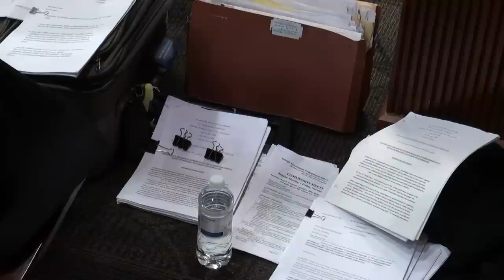GA Gov't Transparency Campaign Finance Comm. 11/16/12 Part 1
Georgia Government Transparency & Campaign Finance Commission meeting November 16, 2012.

0:00:21  Meeting called to order by Chairman Kevin Abernethy
0:00:55  1. Approval of July 23, 2012 Commission Meeting Minutes
0:01:38  COMMISSION ELECTIONS
0:01:50  Dennis Cathay (absent) gave proxy to Kent Alexander
0:02:20  Hillary Stringfellow (in Brunswick) available by telephone
0:02:50  2. Election of Commission Chairperson Kevin Alexander
0:04:00  3. Election of Commission Vice Chairperson Hillary Stringfellow
0:04:48  ADVISORY OPINIONS
0:04:55  4. Qualifying Fee, Reporting Cycle
0:12:08  5. Campaign Contributions to PAC ActRight Fund
0:18:27  6. Legal Fees
0:34:03  7. Aircraft
0:43:46  LATE FEE APPEAL REQUESTS TO COMMISSION
0:46:53  11. Melanie S. McNeil, Esq.
0:53:05  13. Cheryl A. Tucker
0:59:29    9. Lee A. Fleck
1:10:04  12. Jean C. McRae
1:15:00    8. Josh Belinfante, Esq.
1:18:01  10. Thomas Lowery
1:18:10  Brenda McNair
1:18:14  Joel Foster
1:23:15  Recess